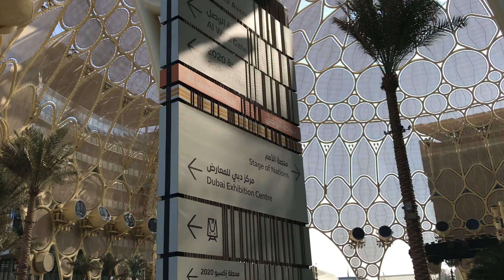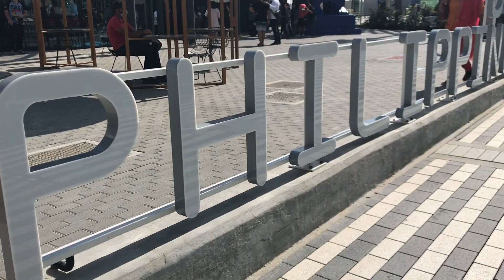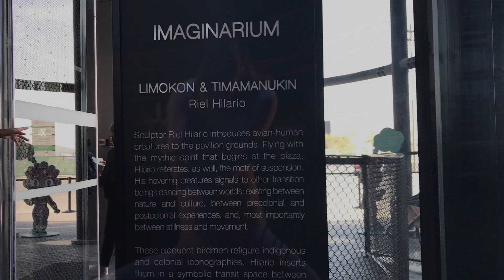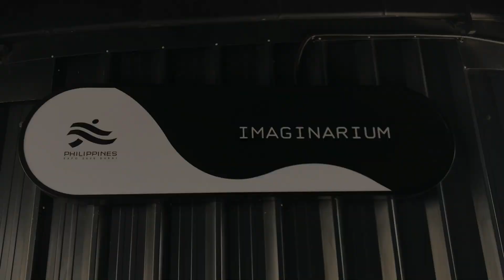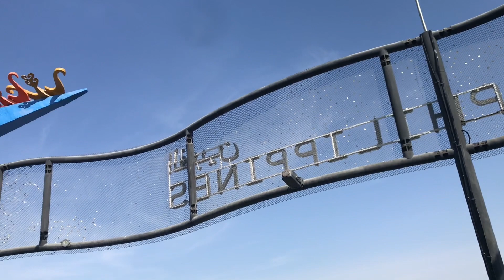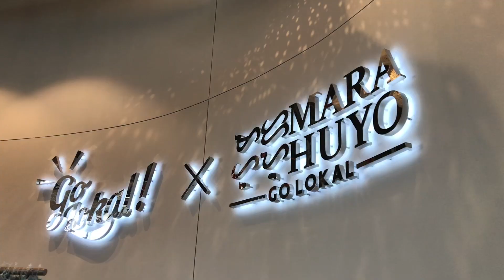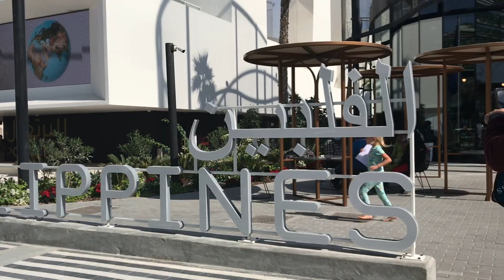Dubai Expo: Philippine Pavilion - UAE National Day | Dear Aquarian